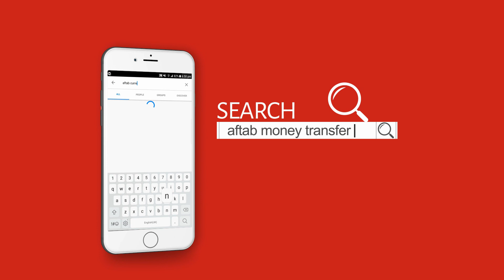ACE Money PAKISTAN FB